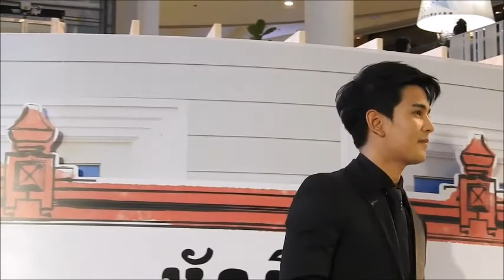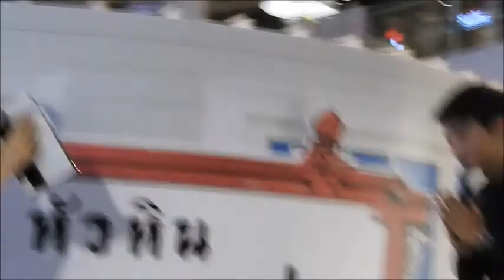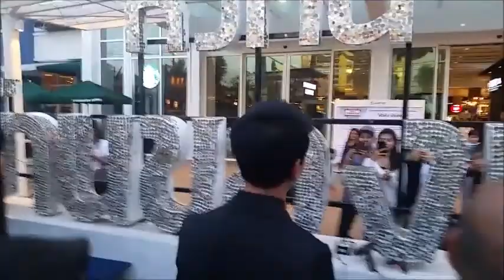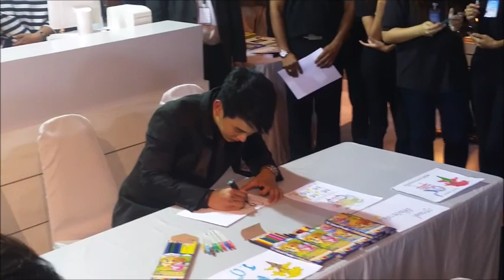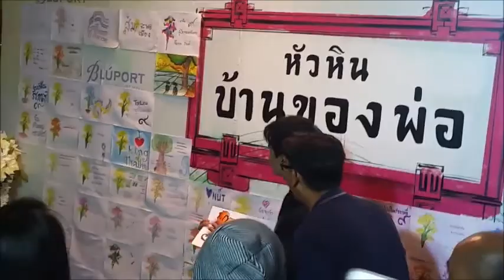GuN -- 4 เพลง @ งาน"หัวหิน บ้านของพ่อ"_ประจวบคีรีขันธ์_(20-11-59)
ในหลวงของแผ่นดิน--//--ต้นไม้ของพ่อ--//--รูปที่มีทุกบ้าน--//--ของขวัญจากก้อนดิน--//--ร่วมกิจกรรมติดเงินเหรียญ สร้างงานศิลป์--//--งาน"หัวหิน บ้านของพ่อ" การแสดงบทเพลงพระราชนิพนธ์ และเพลงเพื่อพ่อ_BLÚPORT HUA HIN RESORT MALL_อ.หัวหิน จ. ประจวบคีรีขันธ์_วันอาทิตย์ที่ 20 พฤศจิกายน 2559